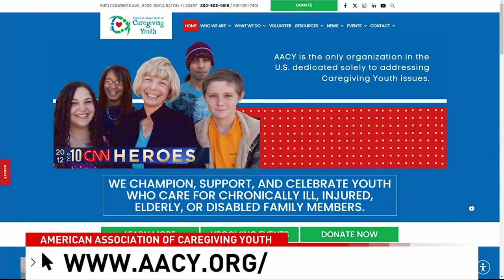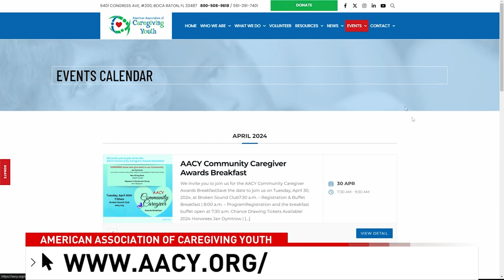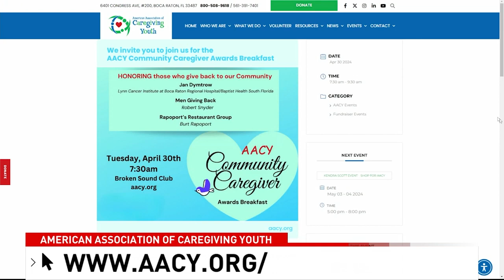AACY's fundraising breakfast to help kids taking care of sick or disabled family members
WEST PALM BEACH, Fla. (CBS12) — In the United States, over 5.4 million children and teenagers are providing care to at least one sick or disabled family member. Included in that number is nearly 300,000 kids in Florida.

These young individuals are called caregiving youth. They face a lot of obstacles, but one organization is hoping to change that.

The American Association of Caregiving Youth (AACY), which was founded 16 years ago in Boca Raton, has been at the forefront of addressing the needs of this huge and hidden population. It is currently serving just over 600 hundred middle and high school kids in Palm Beach County.

Its founder Connie Siskowski joined CBS12 News’ on Thursday morning to talk about her organization’s mission. Siskowski recalled how she took care of her grandfather, whom she described as “her hero,” when she was young, and the pain of her loss when he died.

That experience showed her the difficulties of the responsibilities borne by these children, which includes providing personal care, medications, and doing household tasks. Also, she knows how much they are affected when that person they have been caring for is gone.

AACY receives no public money, Siskowski noted, which is why fundraisers like the breakfast on Tuesday, April 30, is so important to the group’s future. The AACY Community Caregiver Awards Breakfast Save will begin at 7:30 a.m. During the event, they will also be honoring individuals for giving back to the community. More information is available here.